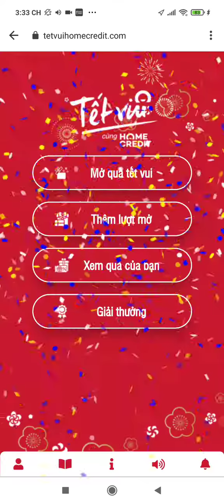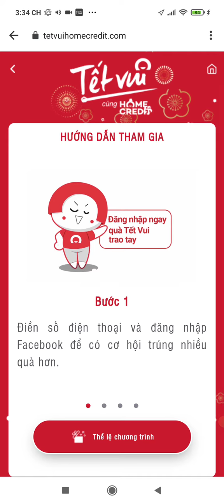[Home Credit] Rút tiền lì xì cực vui !